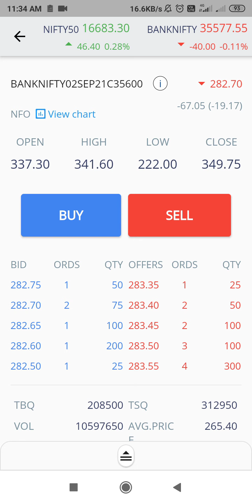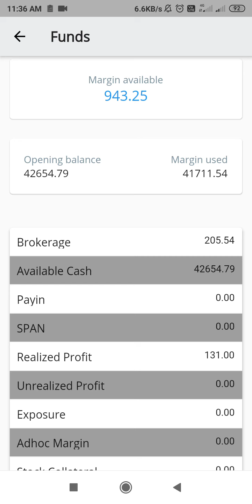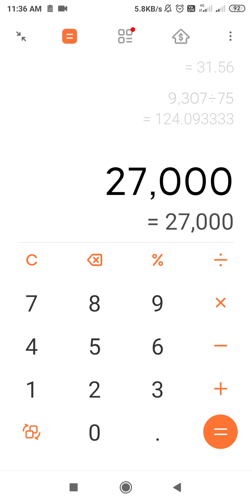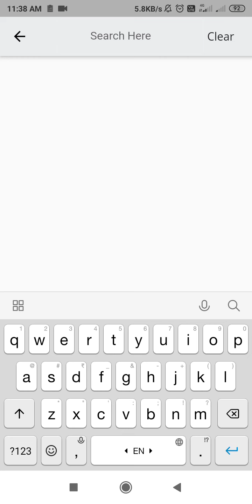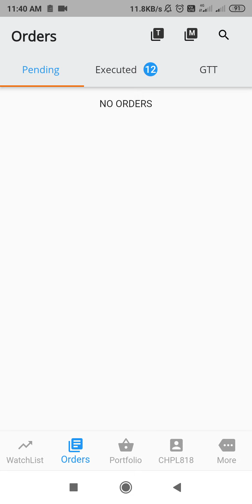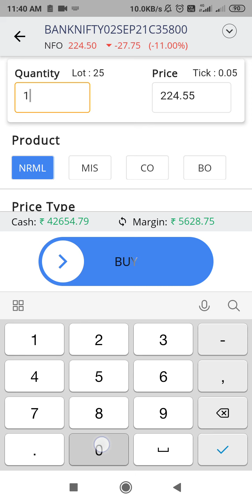LIVE BANK TRADING LIVE,KNOW HOW TO TRADE,OBJERVE PRICE MOVEMENT ,HOW TO PICK OTM,ITM,DECAY,SLIP,HOW,